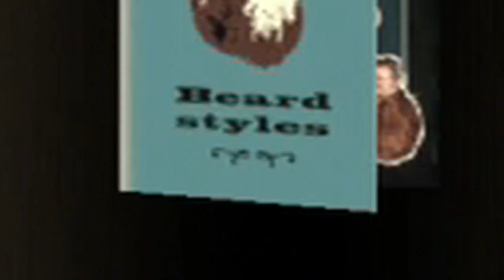Speed Fishing with Si [Duck Dynasty Ep. 3]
It's back to the river this time around as our boy JL is still learning the Robertson way. This time Willie joins us in the blind along with Jase and Uncle Si. Speaking of Si, he takes us on possibly the most frustrating and anxiety inducing fishing trip of all time. We thought fishing was about taking it slow, being patient, and just having a chill time. We were mistaken.
Thanks for stopping by to check us out! If you have any suggestions as to how to move forward with any of our content, your input is very much appreciated. Please leave a comment below and if you like what you see don't forget to sMaSh ThE lIkE bUtToN, share it with your homies, hit subscribe, and give that bell a nice hard thwacking. God bless. Peace!